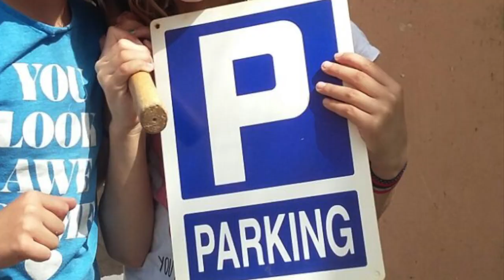El pàrquing per a patinets del Nou Patufet. 2018-04-22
El pàrquing per a patinets al Nou Patufet ja és una realitat!
Estem molt contents i agraïm a les famílies de l'AFA Nou Patufet per haver dut a terme aquest projecte.
L'àrea de mobilitat i patis de l'AFA Nou Patufet, va estudiar com es desplacen els infants fins a l'escola. El resultat de l'estudi va indicar que un 80% dels infants es desplacen a peu encara que bona part utilitzarien patinet si hi hagués un pàrquing disponible. Així que, sense demora-ho més, el pàrquing es va dissenyar i posteriorment es va muntar en un matí famíliar on grans i joves, tots hi van participar.